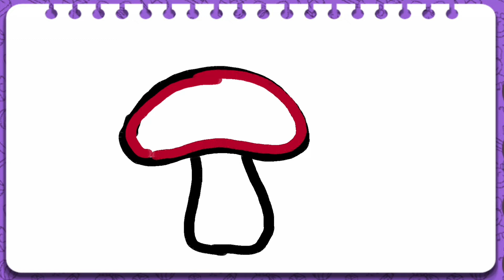Coloring a Picture of a qo'ziqorin with Song for Kids